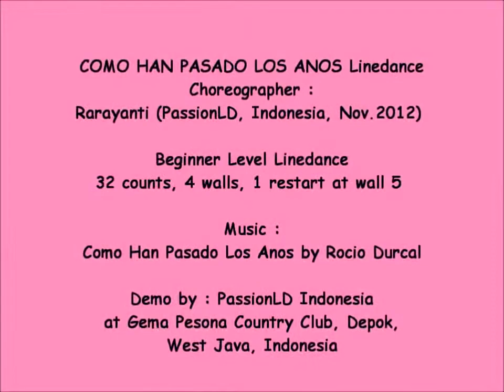Como Han Pasado Los Anos Linedance